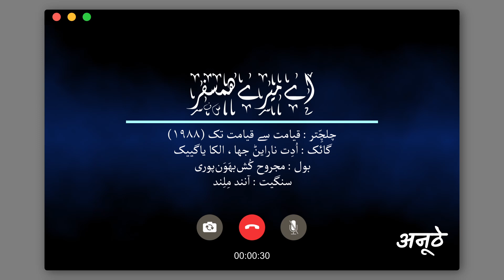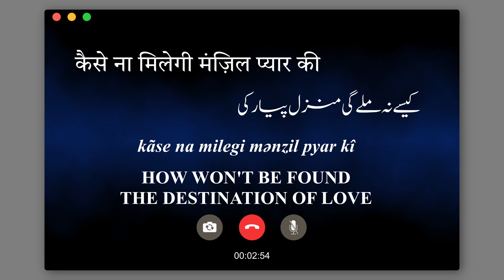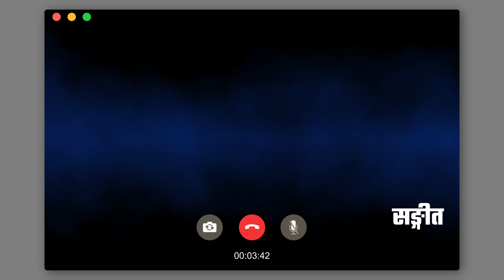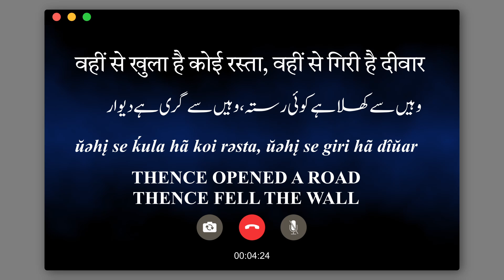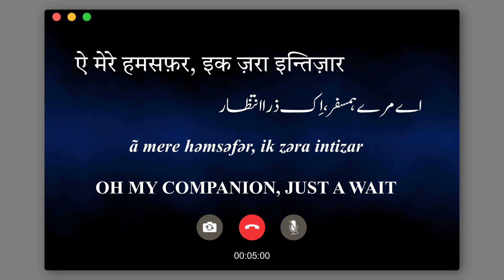Udit, Alka - Ae Mere Humsafar - Lyrics in Hindi + Urdu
Lyrics of Ae Mere Humsafar from Qayamat Se Qayamat Tak (1988) in Devanagari and Urdu scripts.

We at Anoothey aim to introduce the learners and enjoyers of Hindi/Urdu, the language of love, its beauty and charm. It has a large corpus of romantic literature having deep meanings and thoughts.